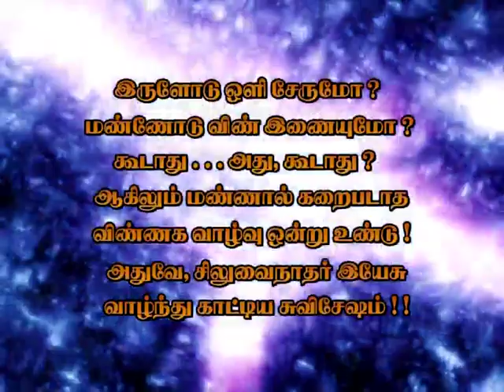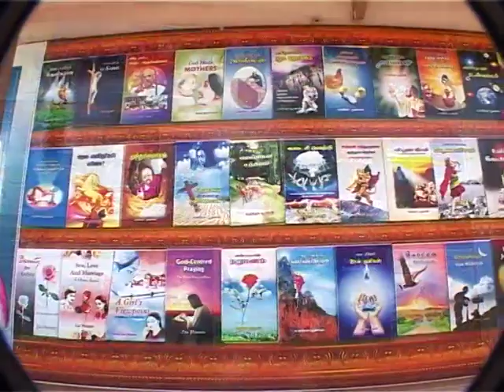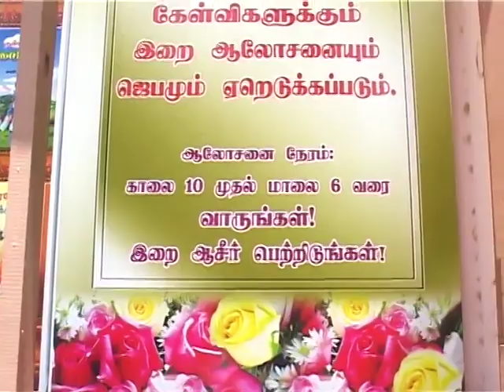On Whom God's Fire Falls by Zac Poonen (Tamil)